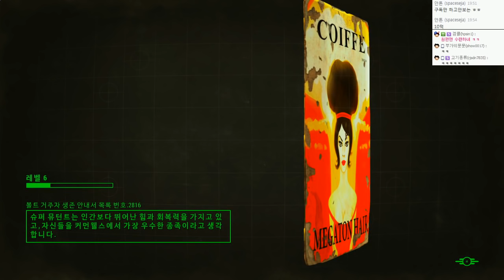폴아웃4 | 힘의절정, 원펀맨 캐릭으로 진화 | #13 - by조마문 (PC) ( 60프레임 , 풀옵션 , 초고화질 , Fallout 4 )